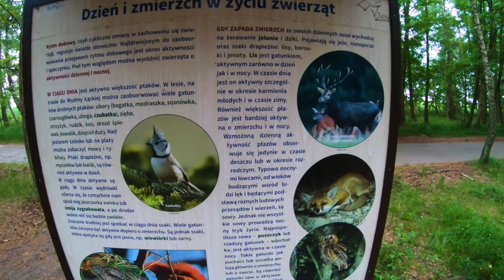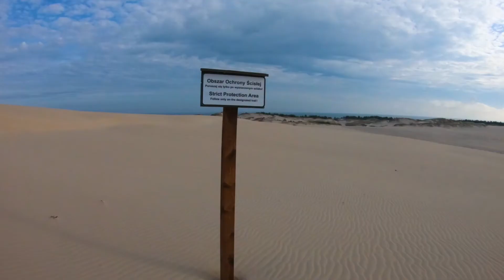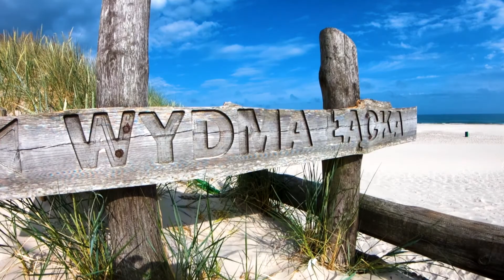SŁOWIŃSKI PARK NARODOWY - WYDMA CZOŁPIŃSKA I ŁĄCKA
SŁOWIŃSKIPARKNARODOWY